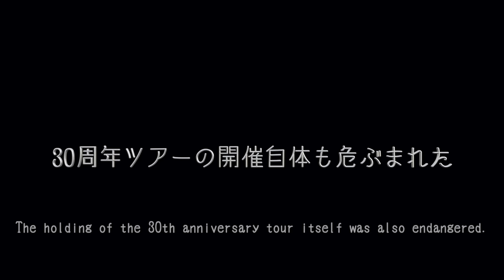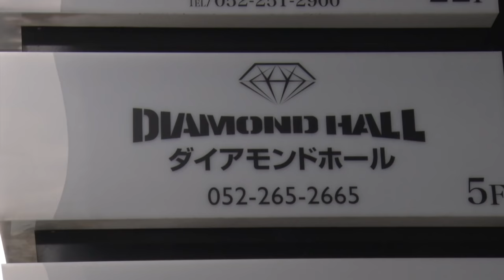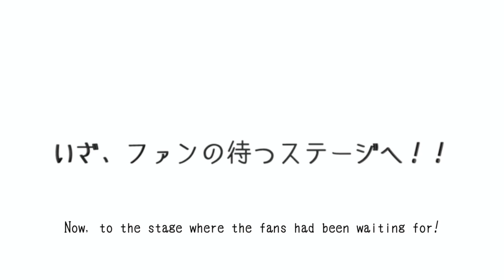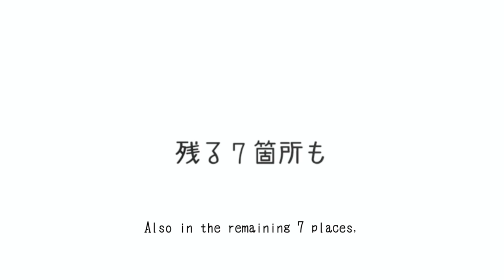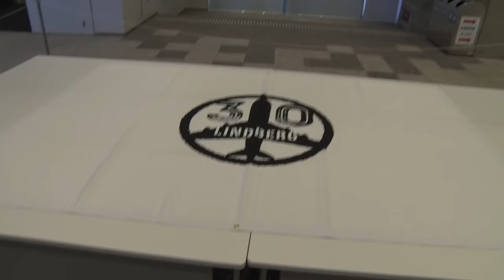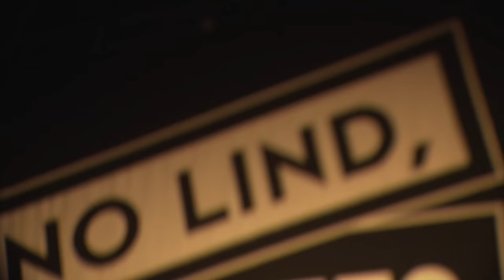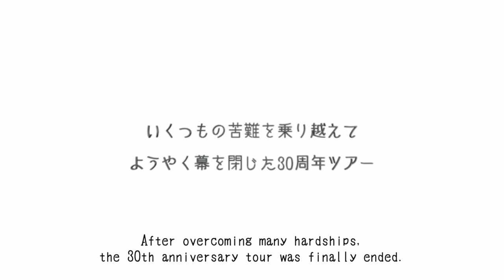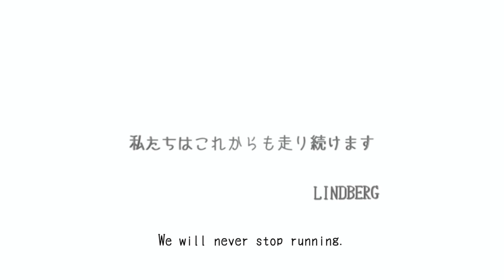LINDBERG 30th Anniversary Tour 『 NO LIND, NO LIFE ? 』Documentary Video（for J-LODlive）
LINDBERG 30th Anniversary Tour 『 NO LIND, NO LIFE ? 』Documentary Video

This is a story of an artist that has been postponed their live tour due to COVID-19.

「コロナウイルスにより延期を余儀なくされた、あるアーティストの物語です。」

LINDBERG
Vocal : Maki Watase
Guitar : Tatsuya Hirakawa
Bass : Tomohisa Kawazoe
Drums : Masanori “Cherry” Koyanagi

Support Keyboard : Tatsuya ”darling” Sato

・Tour Schedule
AICHI NAGOYA DIAMOND HALL（Nov. 8th, 2020）
NIIGATA LOTS（Nov. 13th, 2020）
HOKKAIDO SAPPORO cube garden（Nov. 16th, 2020）
FUKUOKA DRUM LOGOS（Nov. 27th, 2020）
HIROSHIMA SECOND CRUTCH（Dec. 3rd, 2020）
OSAKA Namba Hatch（Dec. 4th, 2020）
MIYAGI SENDAI Rensa（Dec. 14th, 2020）
TOKYO LINE CUBE SHIBUYA（Jan. 6th, 2021）

Ⓒ LINDBERG PRODUCTION COMMITTEE